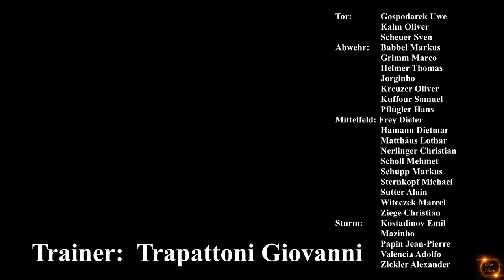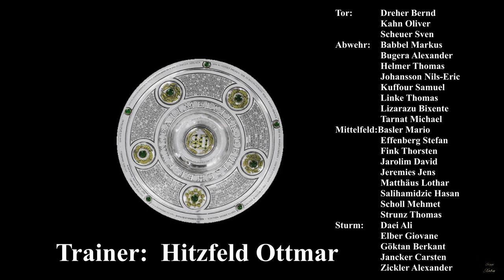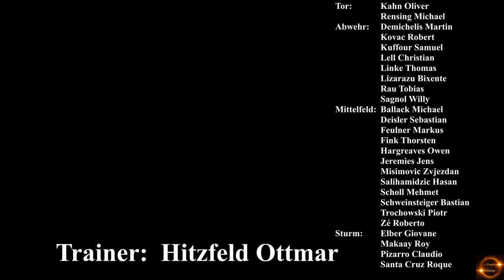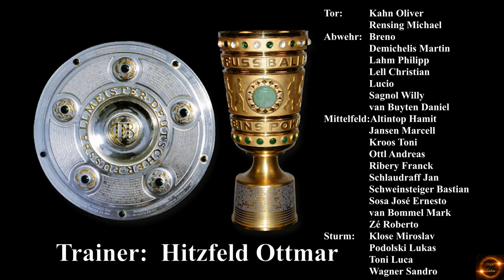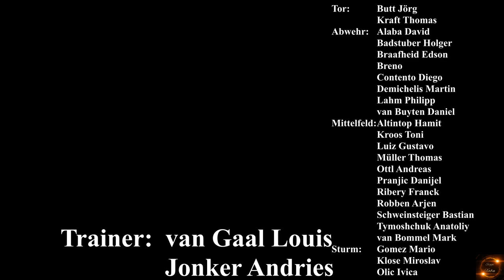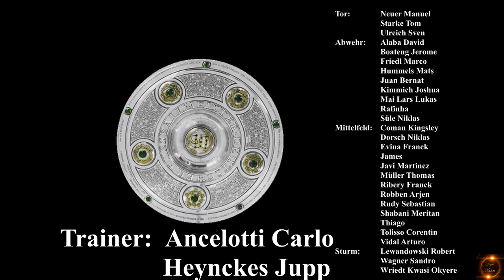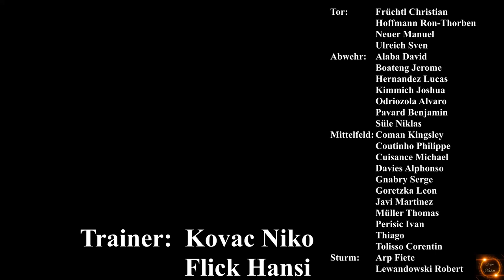FC Bayern München - Die Mannschaften von 1991-2020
Der FC Bayern, einer der größten Clubs in Europa.
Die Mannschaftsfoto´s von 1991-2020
Das ist der zweite Teil

Musik von Tim Bendzko

Die Bayern-Chronik

Das goldene Buch des deutschen Fußballs

Wenn du auch YouTube Videos erstellen möchtest,
dieser Link hilft dir dabei.

Meine Ausstattung:
Microphones  Blue Snowball iCE

Rapoo 8900P Laser Combo

Samsung S27H650FDU

Amazon Musik

Alle Rechte dieses Songs liegen bei Adidas und Tim Bendzko! Die Bilder stammen überwiegend von der offizielen Website des FC Bayern / Kicker